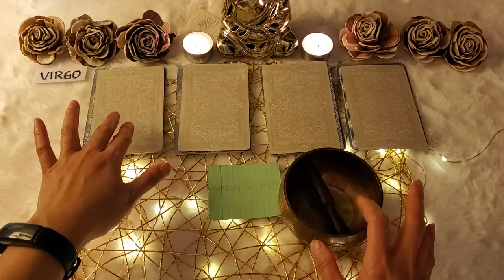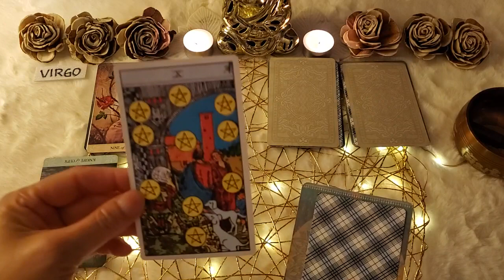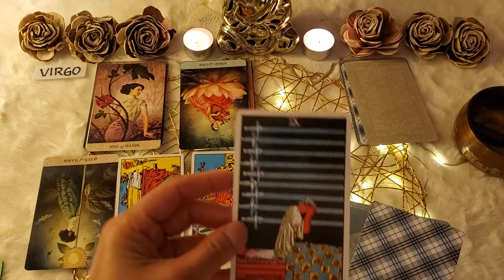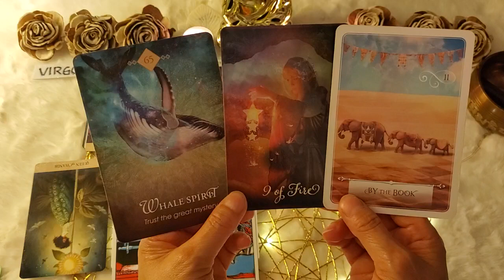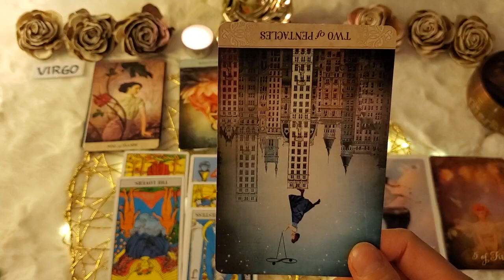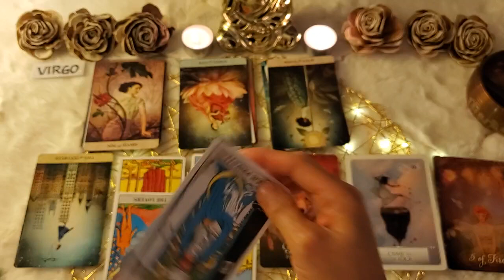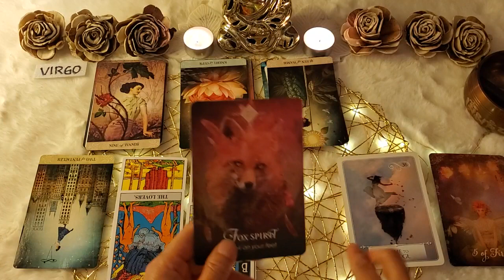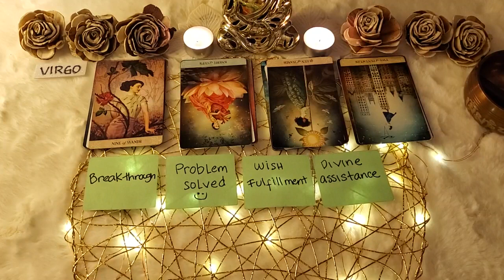⭐️ VIRGO: MONEY, JOB AND LIFE READING- JANUARY 2023 ⭐️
⭐️⭐️⭐️ HAPPY NEW YEAR TO YOU ALL!!! ⭐️⭐️⭐️ SENDING YOU ALL WITH LOTS OF LOVE AND LIGHT ❤️